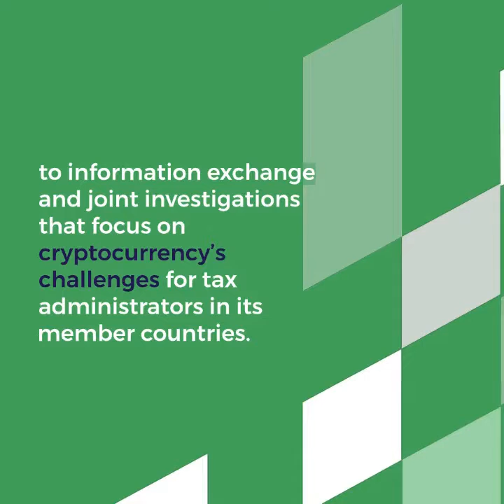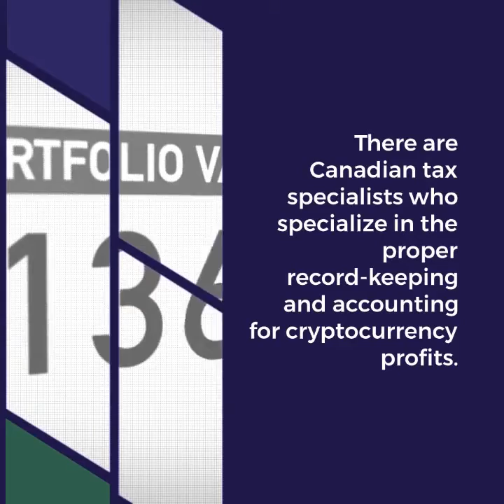How Does Cryptocurrency Taxation Work In Canada? | Crypto Tax Canada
The tax laws and reporting requirements for cryptocurrency are essential to understand. CRA and IRS, in 2018, introduced a joint effort to identify cryptocurrency users who evaded their tax obligations. They have developed strategies together, as well as other tax authorities. Tax auditors or prosecutors can use this information to identify cryptocurrency users for tax audits or prosecutions. The Canadian Revenue Agency (CRA) surprised several crypto users by sending them a 13-page questionnaire in 2019. On the questionnaire, they were asked about their cryptocurrency activity. Digital currency exchange has enabled the IRS to gain access to its users’ accounts in the United States. It openly asks taxpayers to disclose earnings in virtual currency on their 2020 individual income tax returns. Several tax authorities have increased their efforts to prosecute those who use cryptocurrencies to evade taxes.

📍Address: Unit 501 – 250 Consumers Road
North York M2J 4V6